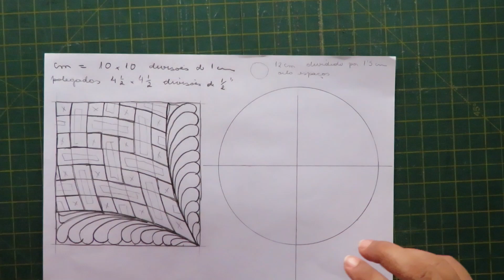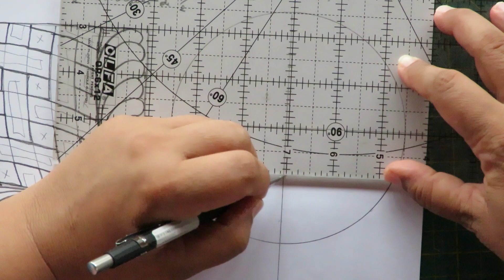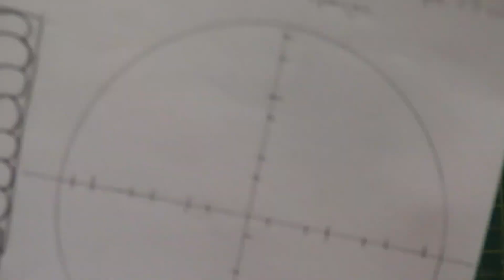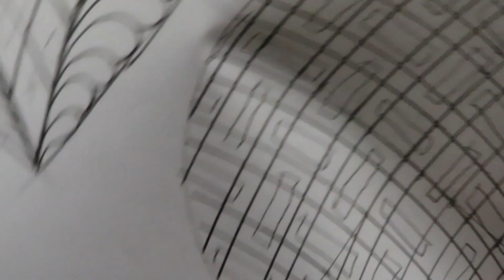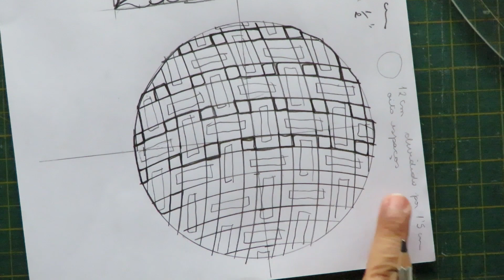Projeto de quilting de treliça quinta opção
Esse é o último vídeo da série de vídeos sobre treliça, pelo menos por enquanto. Espero que as sugestões apresentadas tenham sido boas o suficiente para desenvolver o potencial criativo de vocês.